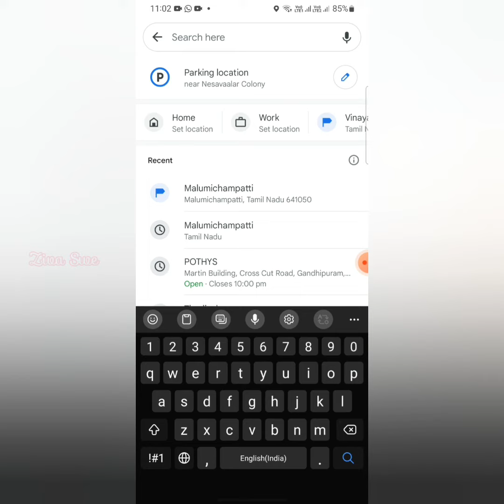𝑮𝒐𝒐𝒈𝒍𝒆 𝑴𝒂𝒑| 𝑫𝑻𝑪𝑷 𝑨𝒑𝒑𝒓𝒐𝒗𝒆𝒅 𝑺𝒊𝒕𝒆|Malumichampatti